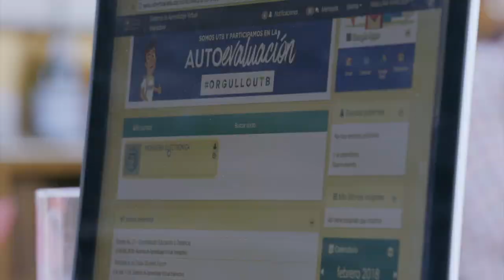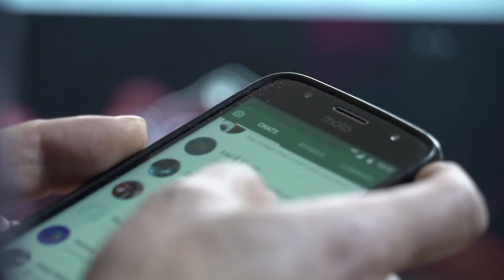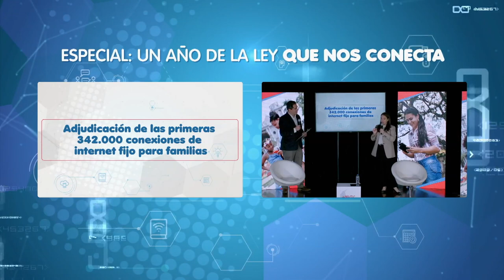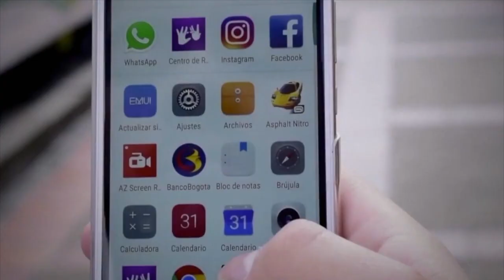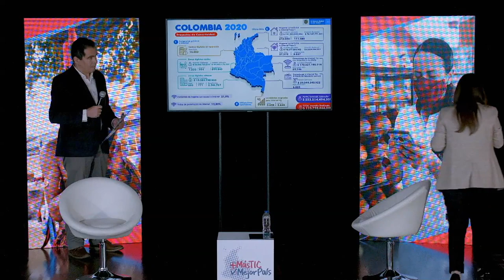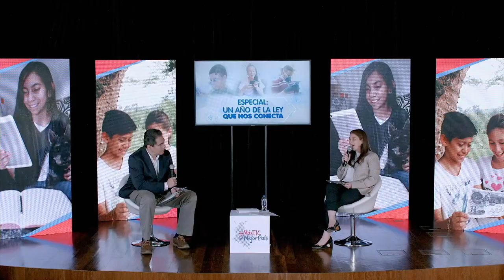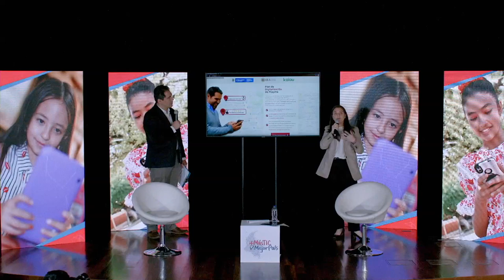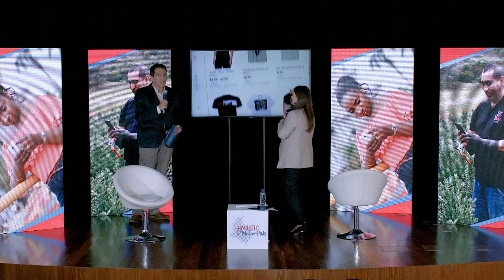Especial Más TIC Mejor País TV: un año de la ley que nos conecta. C12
Al cumplirse un año de la sanción de la ley de modernización del sector TIC realizamos un un programa especial, en el que la ministra Karen Abudinen nos presenta los avances, el impacto y lo que nos espera para el futuro; un hecho trascendental que, sin duda, ha impulsado la transformación digital del país, llevando conectividad hasta las regiones más apartadas, generando equidad y nuevas oportunidades para todos los colombianos.